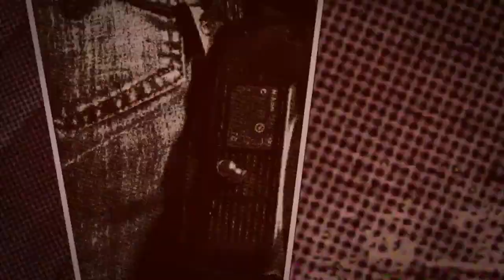Catch a glimpse of The Quench!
Government Engineering College, Gandhinagar is very glad to announce a 2-day festival "The Quench" to be held on 3rd and 4th March, 2017. In its effort to bestow a platform to students to showcase their skills and talent in various technical and non technical competitions, Quench is the one to look for in our zone.

for more details and for online registrations.